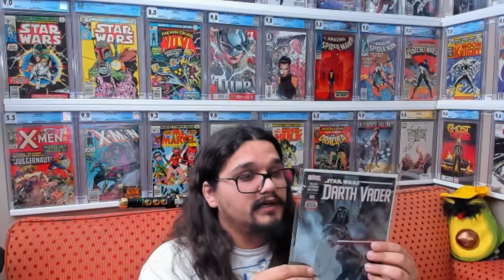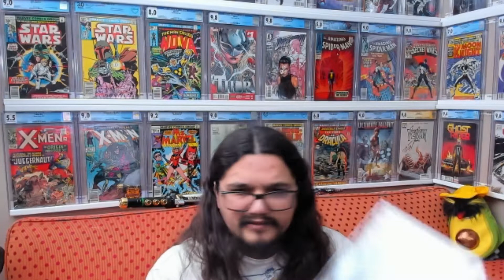Swytch It Up Vol 2 Mystery Box Details!!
$225+shipping
8 boxes total
Each box has a value of about $280
Each box will have a slab and 8-10 raw comics
Each comic will have all the key notes labeled and value on the back
These are mainly Marvel comics with a few DC and indie sprinkled in as well
They will be available tonight (Friday March 4th) at 8pm est on Instagram